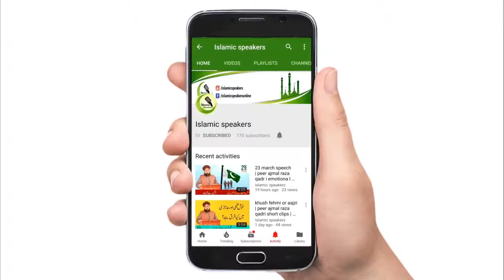15shal Ke Nojavan Ka kissha New Ajmal Raza Qadri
Chennal jarur sub... Like.. Kare